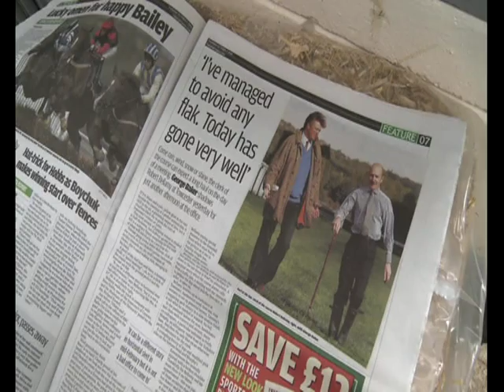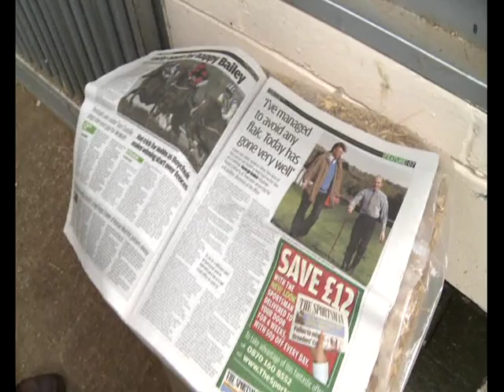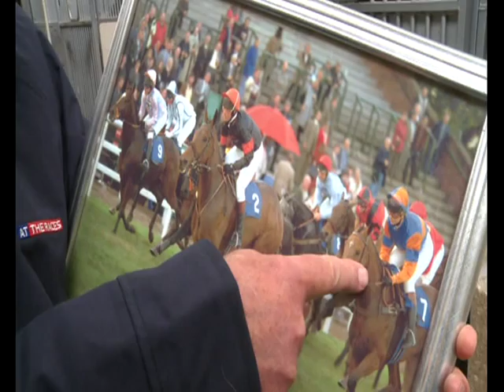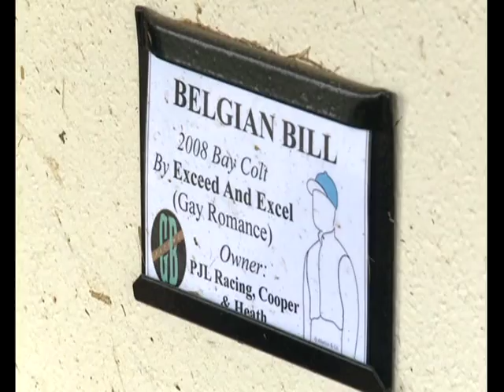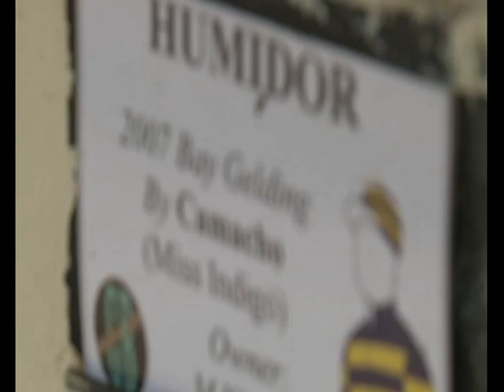At The Races Feature